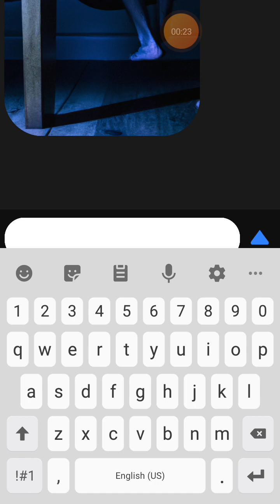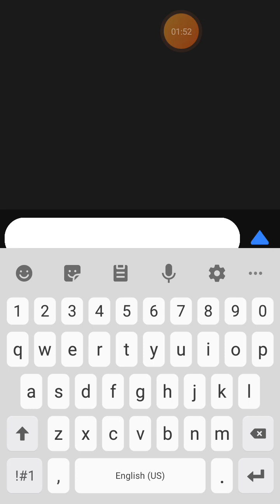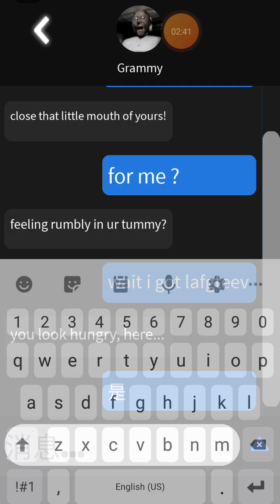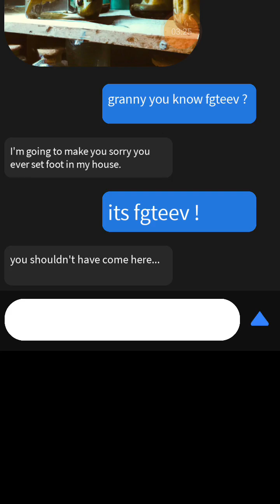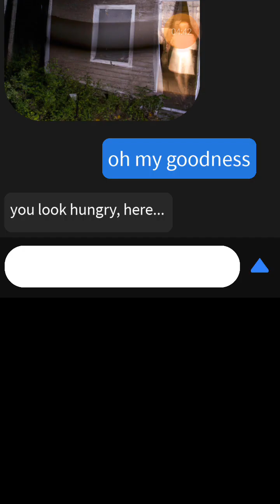fake call 3am part 9